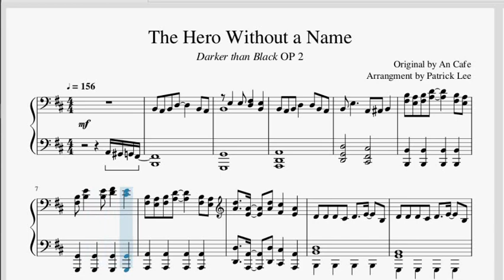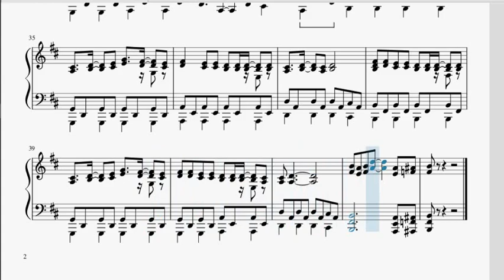"The Hero Without a Name" [覚醒ヒロイズム] (Darker than Black OP 2) | Musescore Piano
Kevin Goh